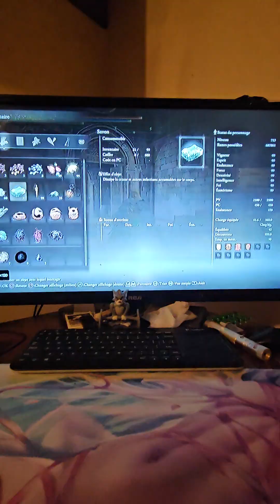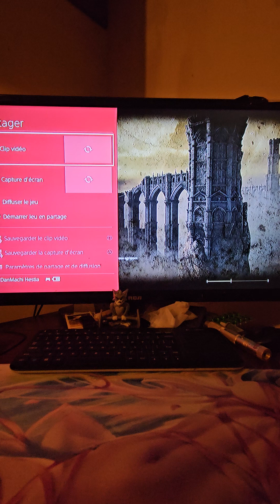9 novembre 2024(1)